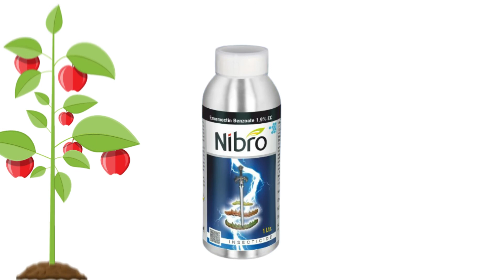Nibro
EMAMECTINE 1.9%EC
NIBRO EK KAAM ANEK
BEST INSECTICIDES